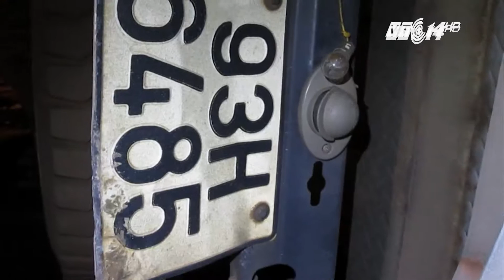(VTC14)_Bình Dương: Xe tải chở rau bị húc vào đuôi lật ngang đường, 2 người mắc kẹt cầu cứu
(VTC14) - Vào khoảng 1h sáng ngày 23/5, trên quốc lộ 13 phường Thuận Giao TX Thuận An (Bình Dương) xảy ra vụ tai nạn giao thông giữa 2 xe tải khiến 1 xe chở rau lật chắn ngang đường, 2 người mắc kẹt trong xe đập cửa cầu cứu.